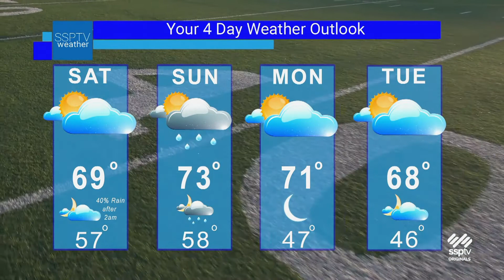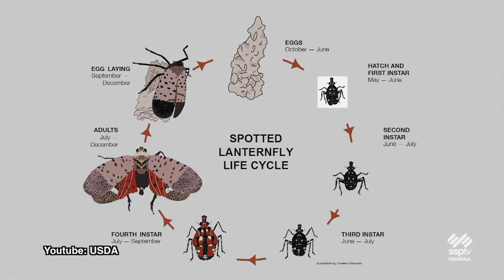SSPTV News Headlines: Friday September 11, 2020